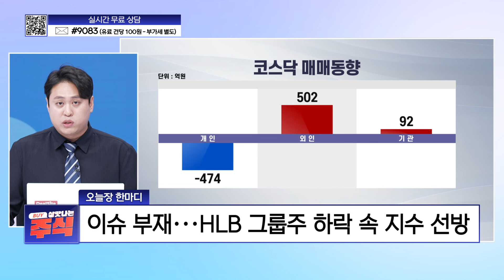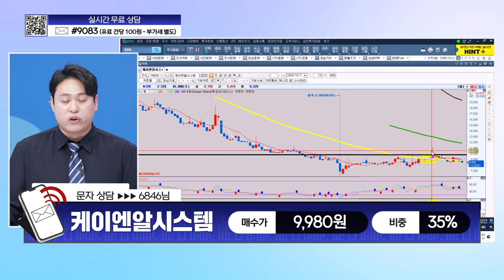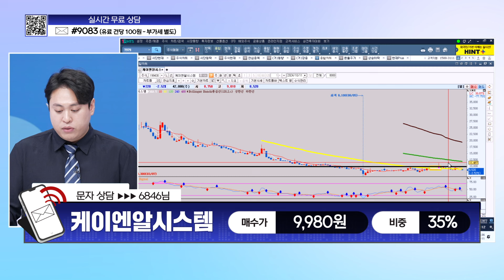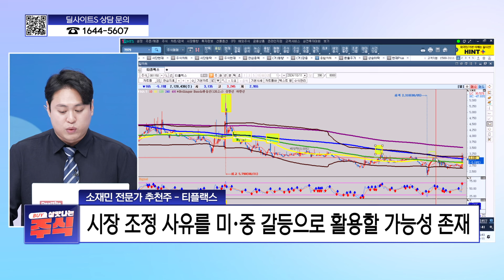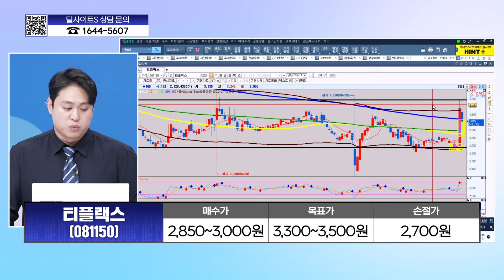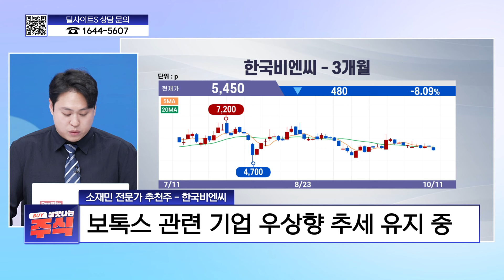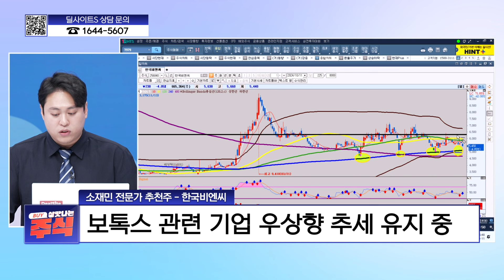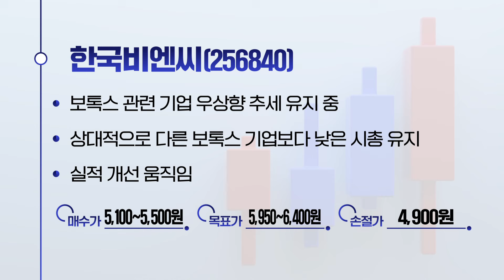[살맛나는 주식] 레인보우로보틱스 살만한가!? 주도 섹터가 없는 시장 무엇을 담아볼까?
*방송: 매주 월~금 17시 00분
*진행: 양희연
*출연: 김정엽, 금종욱, 이정호, 유경훈, 소재민
*채널번호: KT 263 / SK 168 / LGU 172 / HCN 418